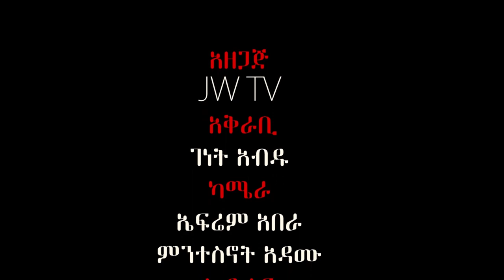ሲነገረኝ አላመንኩም ግን …..